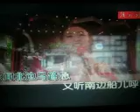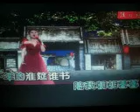小巷深深处【WB】（甫人--- 严小妍） 2023 3 11